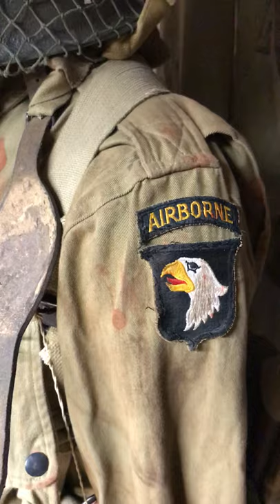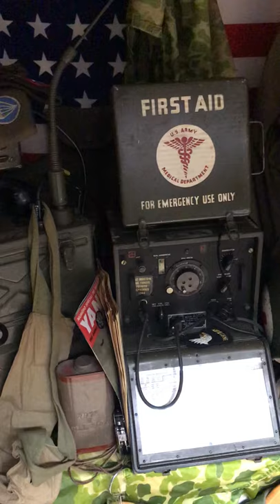Band of brothers prop uniforms